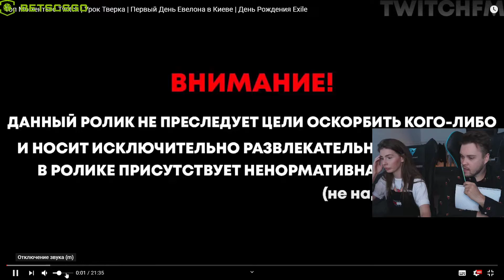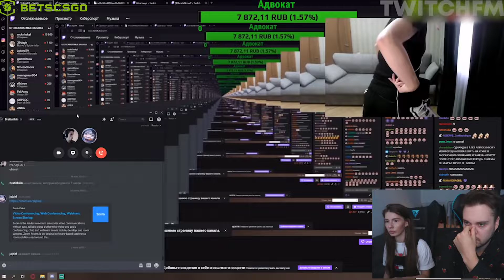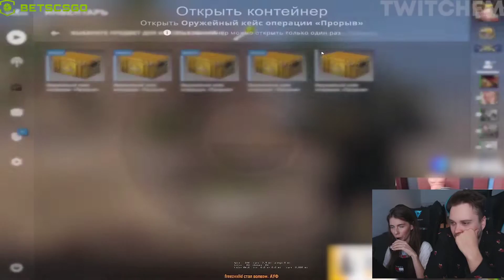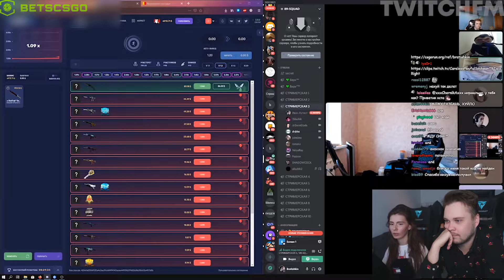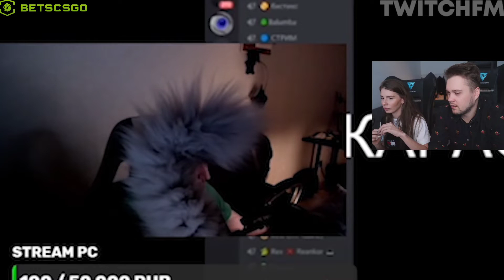VISSHENKA смотрит Топ Моменты с Twitch | Урок Тверка | Первый День Евелона в Киеве | Exile